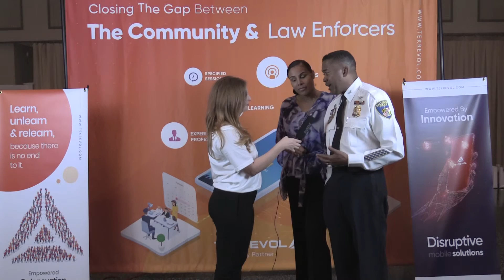Officer Melvin (Chief of Community Collaboration Division) | Interview with Tekrevol